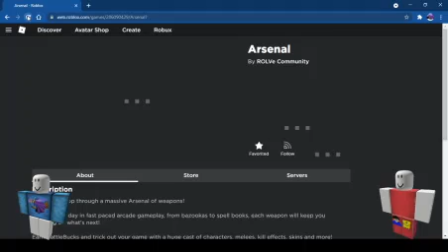Waiting for the Summer Update in Arsenal be like...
MUST TURN ON CAPTIONS LOL
Btw I know this video is 3 hours late and I didn't have time to edit so I made this short video so you know I'm still active.  Also, you may not hear my mouse clicking but Enjoy!!!

You can always do that at any other time. I HOPE YOU ENJOY! Also, this video was uploaded on July 2, 2021 (7/2/21) 1PM Pacific Standard Time (PST).

Thanks to BB8KV for making the ROBLOX merch.